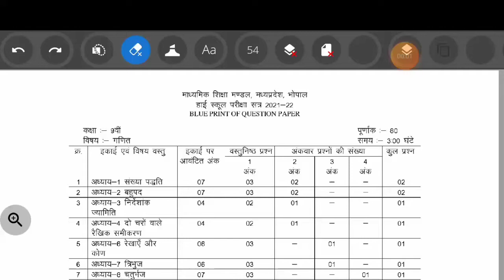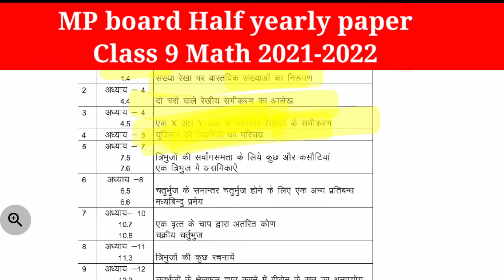कक्षा 9 गणित अर्धवार्षिक परीक्षा पेपर कैसे बनेगा | class 9 math ardhavarshik pariksha paper kaise..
अर्धवार्षिक परीक्षा पेपर कैसे बनेगा | class 9 math